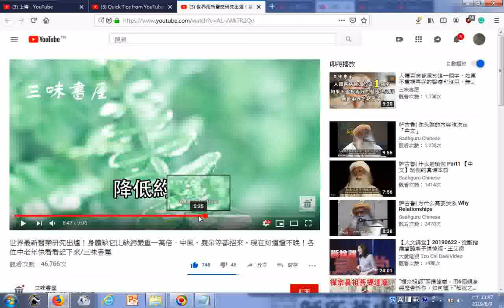瀏覽 每天吃一粒雞蛋可降低中風的風險約百分之十二 世界最新醫藥研究出爐！身體缺它比缺鈣嚴重一萬倍，中風、癡呆等都招來。現在知道還不晚！各位中老年快看看記下來三味書屋